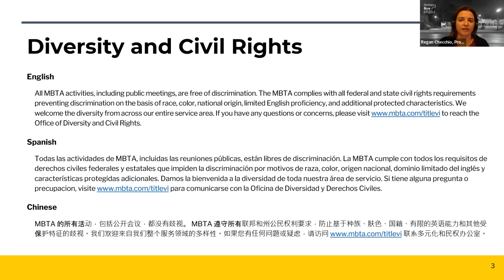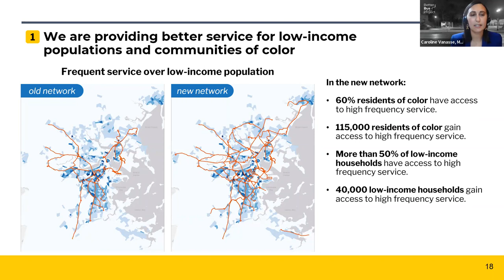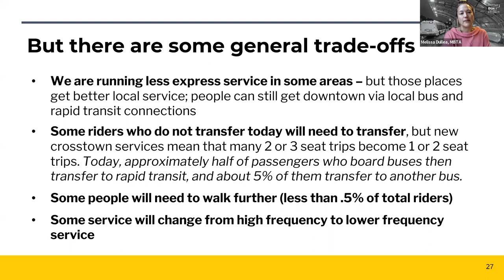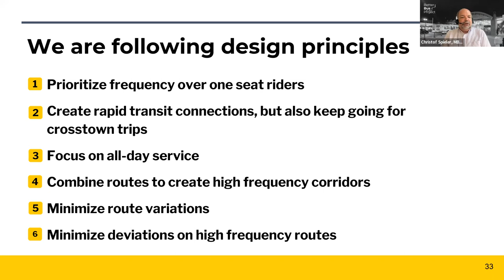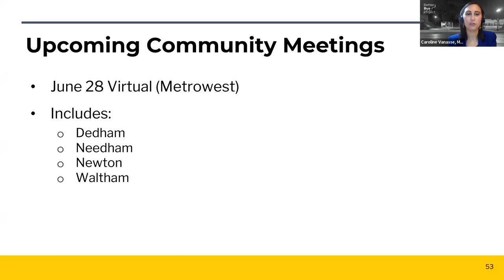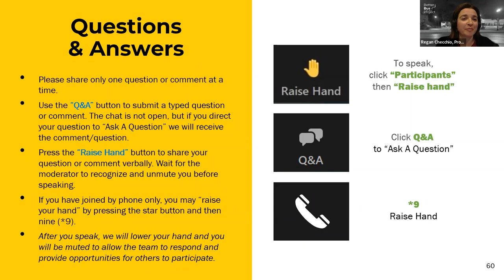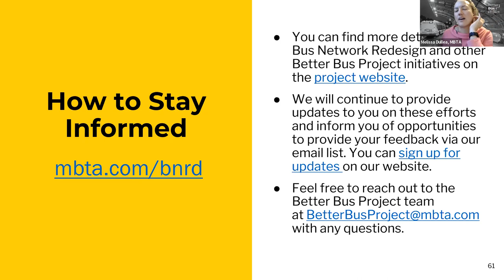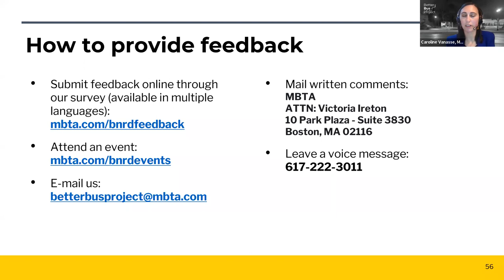Bus Network Redesign - Virtual Systemwide Public Meeting | May 19, 2022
A recording of the virtual systemwide public meeting for the Bus Network Redesign project, which was held on May 19, 2022.